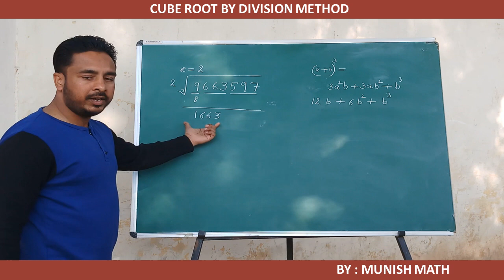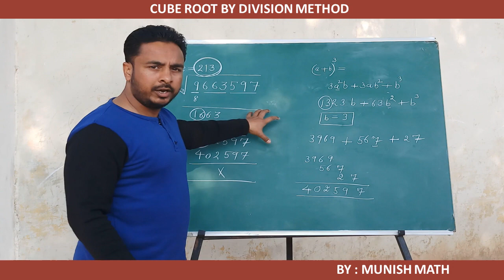Cube Root by Division Method|Non perfect numbers | घनमूल निकलने का सबसे नया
This method explains How to find Cube root of any number whether perfect or non perfect by LONG DIVISION METHOD
just like as we find SQUARE ROOT.
Video by Ravi Loat (FILM KOTHI)